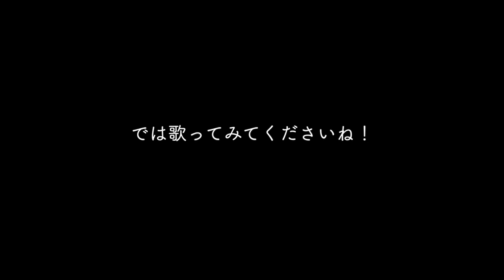コンコーネ50番 14番 歌い方のヒント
使用楽譜　コンコーネ50番　中声用（全音出版）
参考楽譜　コンコーネ50番　中声用（教育芸術社）